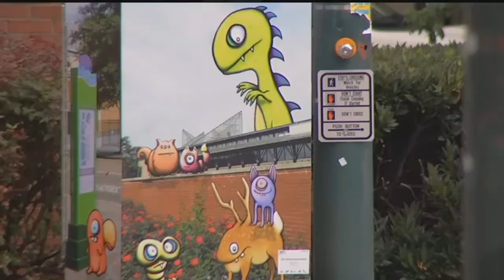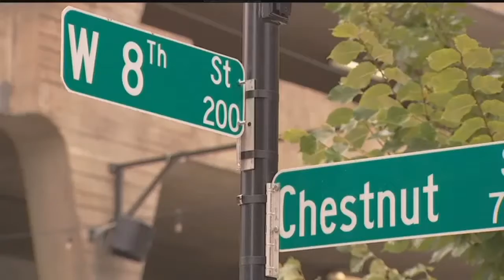Local realtor says BID will help draw in new tenants